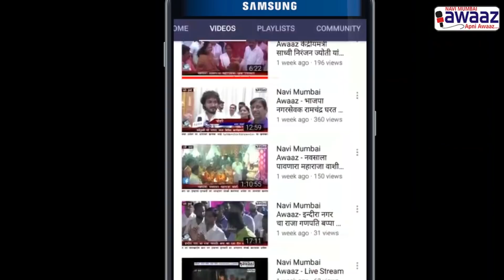Navi Mumbai Awaaz - कोपरखैरणे येथे घरात घुसून एका वृद्धाची हत्या